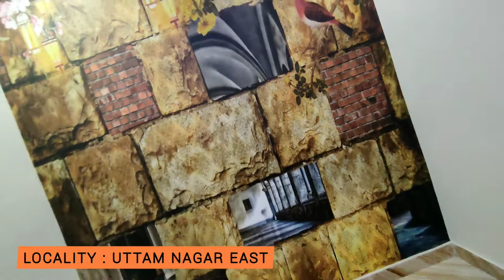2BHK SEMI FURNISHED FLAT / WITH CAR PARKING / Upto 90% Loan Available /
2BHK SEMI FURNISHED FLAT / MODULAR KITCHEN INCLUDING ELECTRICAL CHIMNEY / CAR PARKING FACILITY / WALLPAPERS / INTERCOM FACILITY AND FALSE CEILING.